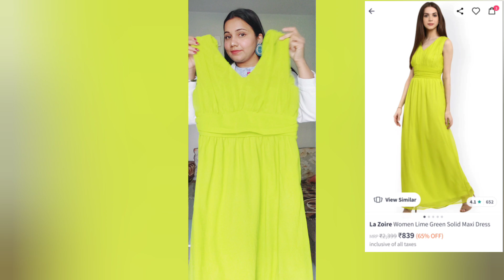myntra Latest Summer outfits haul II Outfits ideas for Vacations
Check out purchase link 👇

SASSAFRAS Maroon Accordion Pleats A-Line Dress on Myntra

SASSAFRAS Blue Accordian Pleat Fit & Flare Dress on Myntra

La Zoire Women Lime Green Solid Maxi Dress on Myntra

Tokyo Talkies Women Blue & White Striped Shirt Dress on Myntra

Cation Black Lace Maxi Top on Myntra

Your Quries :--